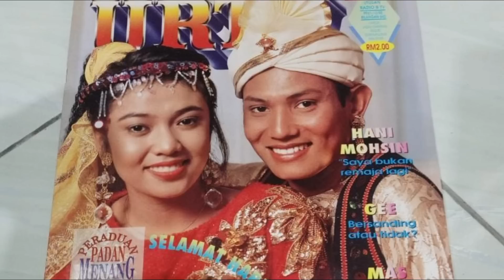AlFatihah! Lepas 19 Tahun Berlalu! Datin Tiara Dedah Sesuatu Tentang Hani Mohsin Buat Ramai Terduduk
😊 Sumber Visual 😃 Datin Tiara Jacqueline | Google File 🎞